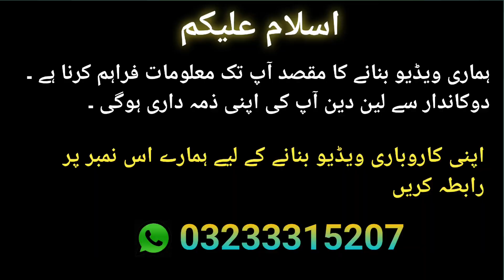New Internation Bara Market Karachi | Lunda Bazar | Bara Market Saddar